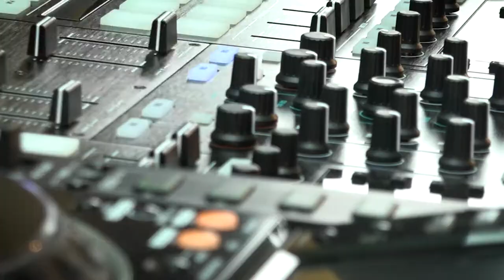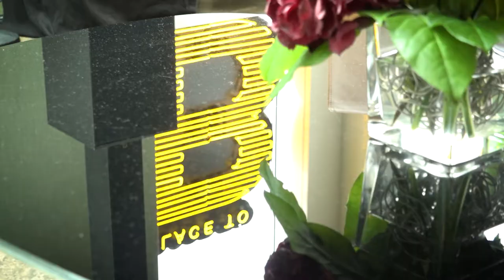PLACE TO B Brunch im Hotel Bayerischer Hof mit Glasperlenspiel & DJ Mousse T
Über den Dächern von München feierten am 04. Mai 2018 Deutschlands wichtigste Social-Media-Stars und Influencer im Hotel Bayerischer Hof beim „PLACE TO B Rooftop Brunch“ zur Musik von DJ Mousse T und Glasperlenspiel. Letztere erhielten nach ihrem Auftritt zudem die Doppel-Platin-Auszeichnung für ihre Platte „Geiles Leben“.

Kamera: Leon Cubigsteltig & Daniel Assmann                                           Schnitt: Leon Cubigsteltig